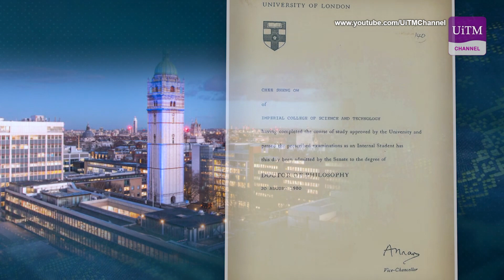Penganugerahan Gelaran Profesor Emeritus Datuk Ow Chee Sheng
Istiadat Konvokesyen UiTM Ke-95